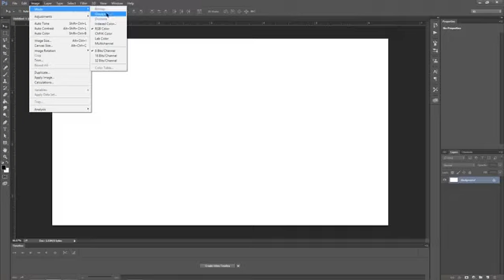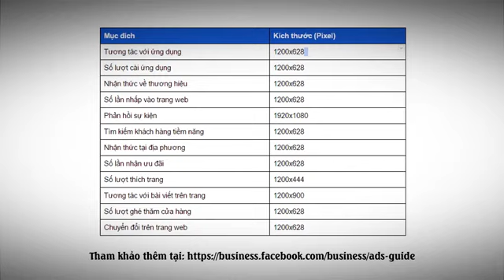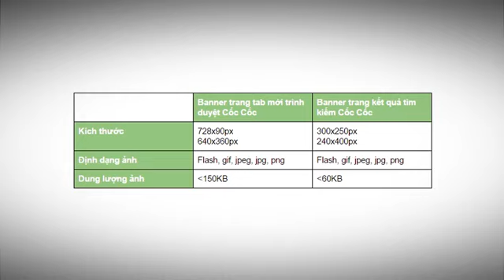Bài 13: Những lưu ý trong thiết kế online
Tham gia cộng đồng TOP SALES VN để nhận được nhiều thông tin bổ ích giúp bạn trở thành một Top sales: